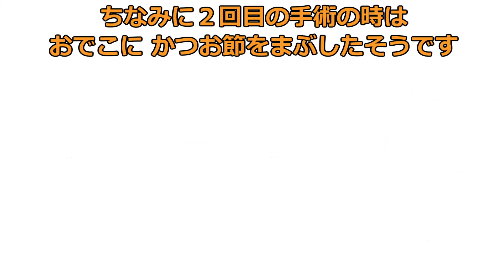健康な心臓をぶん投げる医者【コント】【アニメ】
[るうざあ]   X